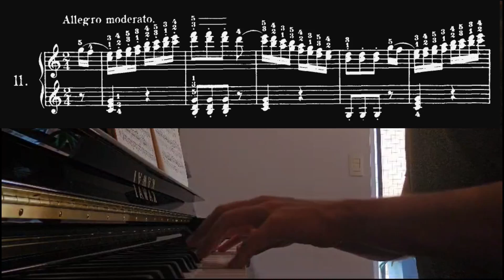Czerny, 100 Progressive Studies, Op 139, No 11